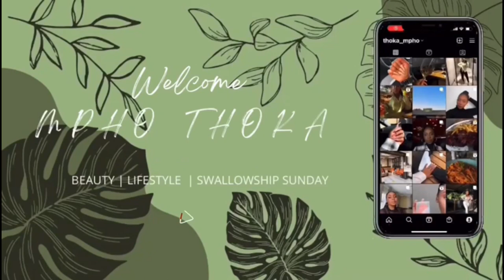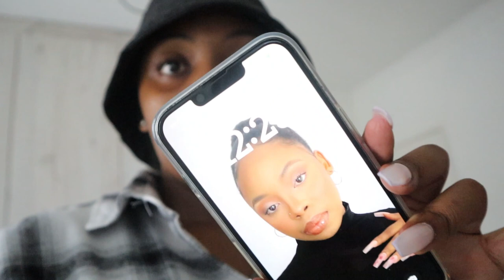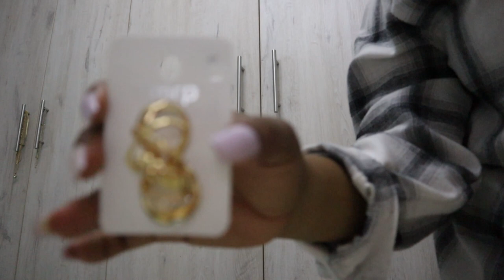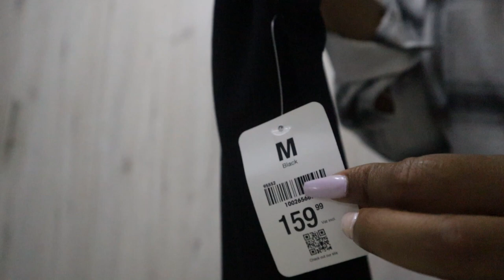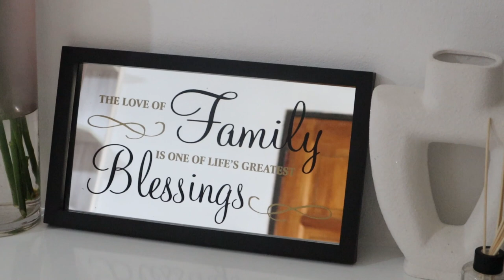Vlog:Spend the week with me|First wig install|Mr Price haul|Buying gifts & lunch|SouthAfricanYoutber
In today's vlog you guys are going to be spending the week. with me. I got up to quite a few things and I am taking you guys along with me. All the details about my hair are below so be sure to check that out. I really hope that you do enjoy this vlog.

Hair Details
Hair vender: @top_hair_za
Hair: 10'' 100% human hair lace front wig